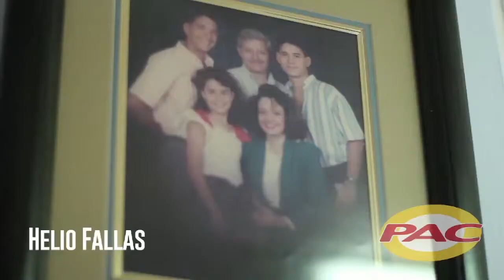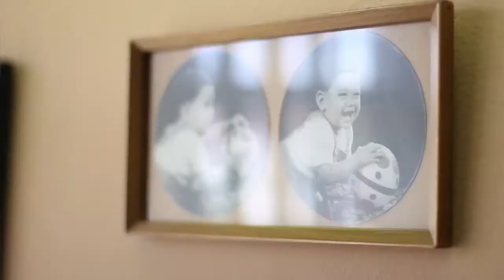Candidato Helio Fallas (PAC) - Semblanza